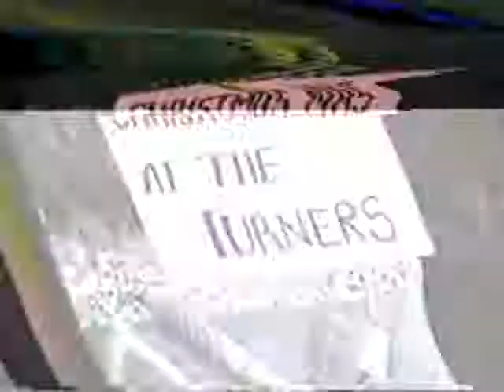Hanley Christmas 1985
Family at Christmas in Sooke with Debbie & Rob's home.